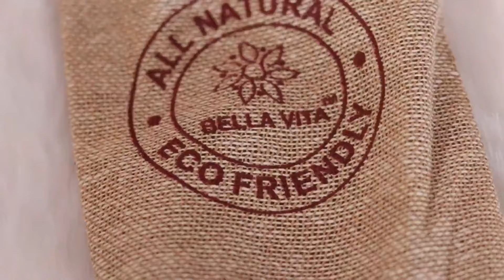Bella Vita Organic Review | Skincare, Lipcare & Haircare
Love how my skin, lips and hair felt after using these amazing products from Bella Vita organic.
It was my first use and it worked so great for me.
Waiting to finish off all the product and see the great results.